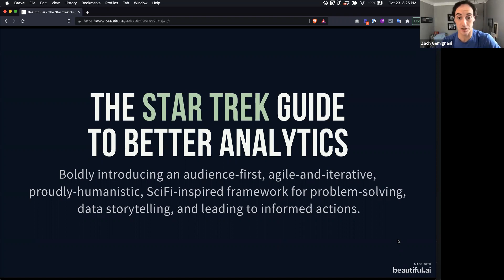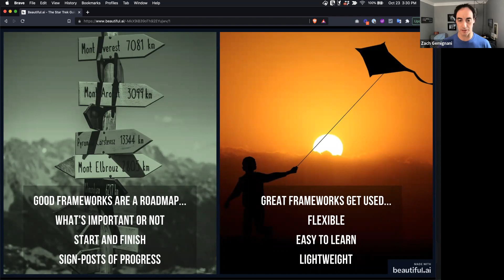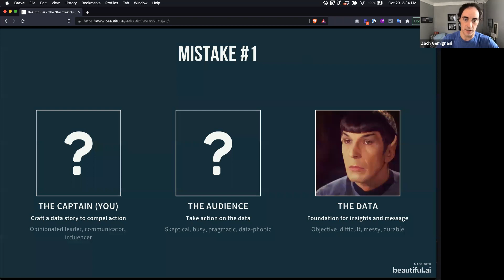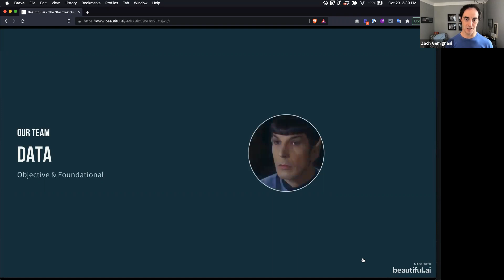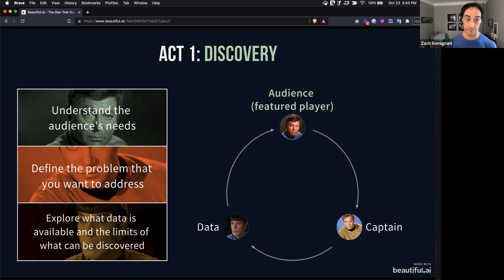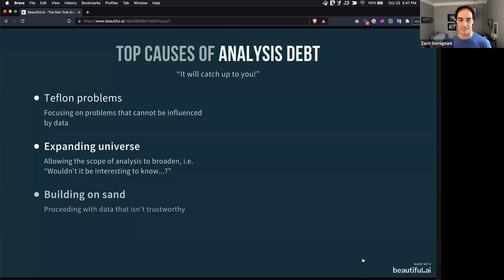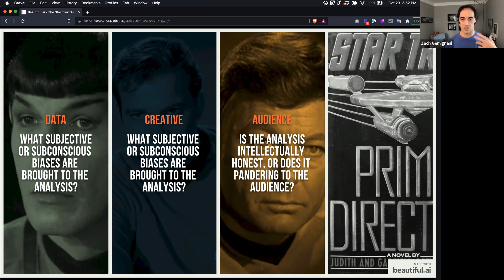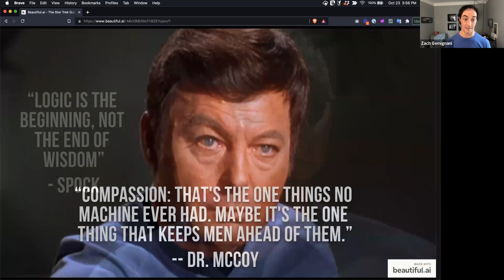The Star Trek Guide to Better Analytics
Our CEO, Zach Gemignani, presented this guide at the Nashville Analytics Summit this fall.